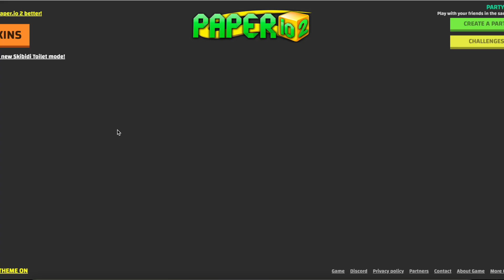How I Got 100% in Paper.io 2 Using Nyan Cat Skin?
Assalam-U-Alaikum, In today’s video, I’m taking on Paper.io 2 with the iconic Nyan Cat skin to achieve 100% map control! 🐱🌈 Watch as I dominate the entire map and guide you through how to achieve a full map takeover with the Nyan Cat skin.

Using smart strategies and avoiding costly mistakes, I’ll show you the best way to reach 100% map domination in Paper.io 2.